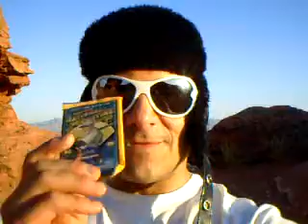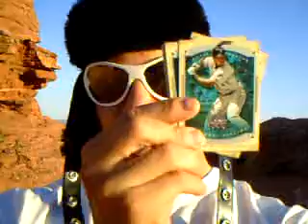Fleer National Pastime...LOST HIKING with KarlsKards.com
Today I got lost while hiking, so I decided to open a pack of cards to pass some time.  Today's pack was out of the 8 pack box from my friend...2005 Fleer National Pastime Baseball.  Meh...nothing great.